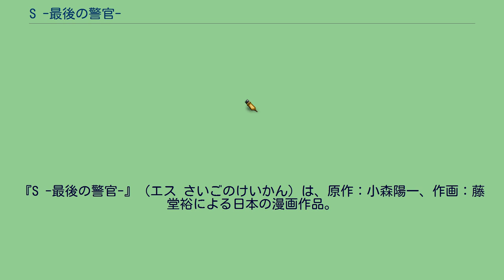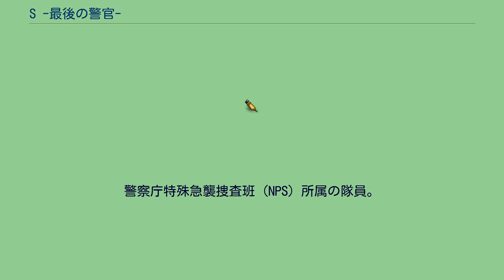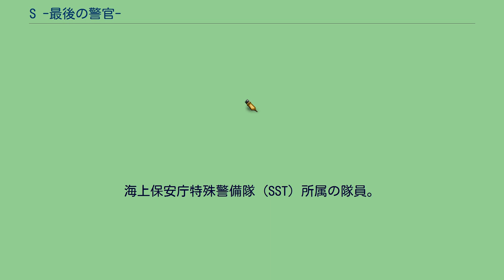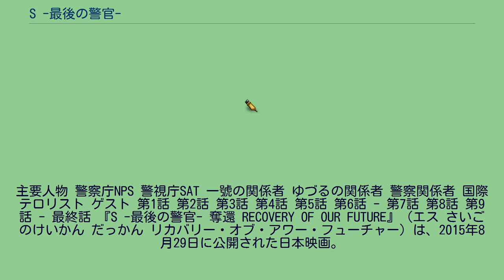S -最後の警官-